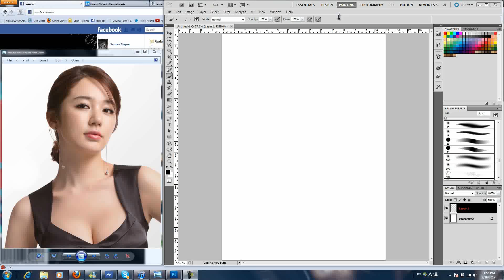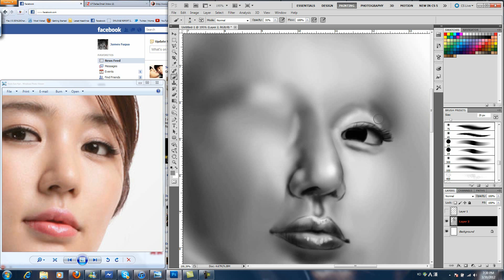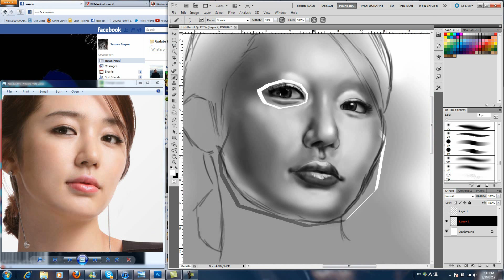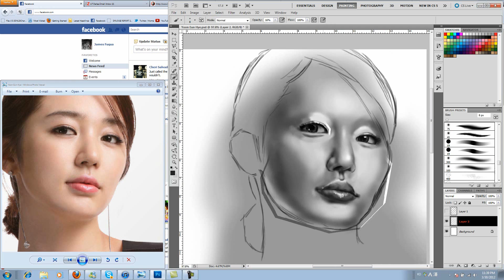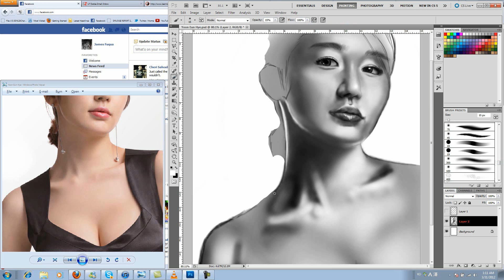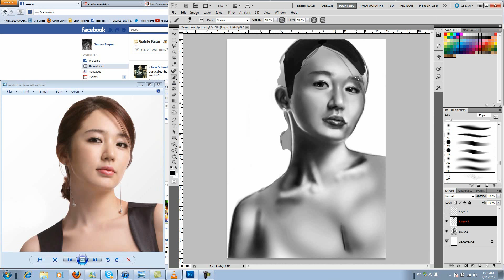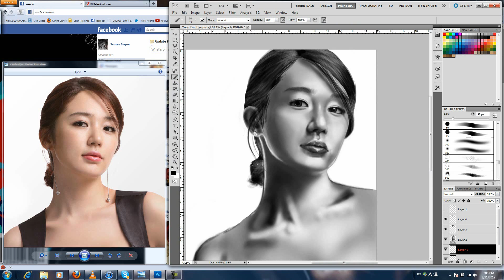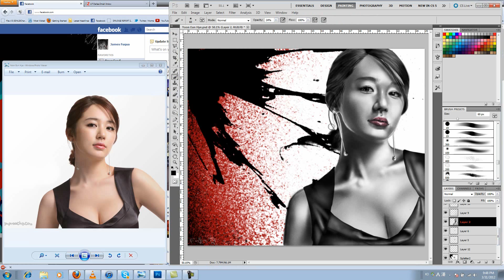Yoon Eun Hye (윤은혜) Speed Painting HD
Photoshop speed painting of Yoon Eun Hye. Well known for her roles in Coffee Prince (커피프린스 1호점), Lie to Me (내게 거짓말을 해봐), and as a singer, she was one of the first faces of the Korean Wave for me personally. I've always felt that, although not considered classically pretty by traditional standards, it all works. As Francis Bacon once said, there is no beauty that does not have some strangeness about its proportions. And she is indeed beautiful.
Real time of painting is about 3 hours.